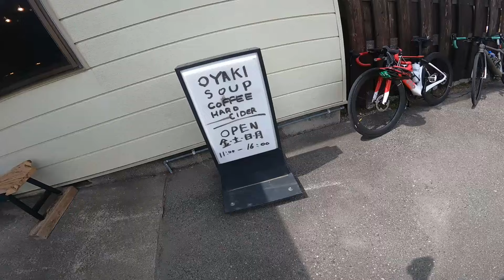ピストで長野を160km！？シングルギアでどれだけ登れるのか試してきた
今年もアルプスあずみのセンチュリーライドに参加してきました。去年は自走、今年はピスト！